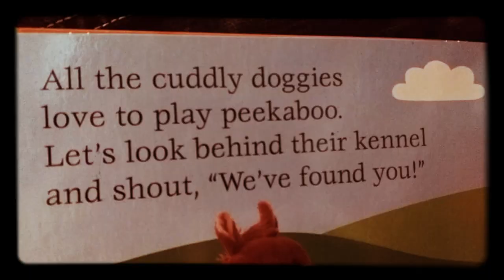Peakaboo! - An Enchanting Bedtime Story for the Restless Infant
I hope this proves to be a useful tool.